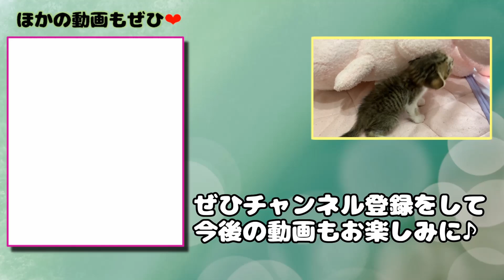猫に噛まれたいと思った時に噛んでもらえるようにあれこれするけどなかなか噛んでくれない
猫飼ってる人はだいたい
「いつも甘えて来たり撫でたりしててもかわいいんだけど、そろそろ噛まれたいな～」ってなります
そういうものです(違うか)

当チャンネルでは2022年9月11日に保護した子猫『ここみ』をはじめ、我が家の猫さんたちの日常をお届けしたいと思います！

↓うちの猫さんたちが登場する４コマ漫画「猫部屋」はコチラ

撮り方が下手っぴですがご了承くださいませ…